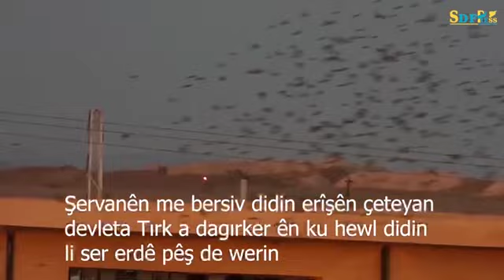عين عيسى... اشتباكات عنيفية بين مقاتلينا ومرتزقة الاحتلال التركي